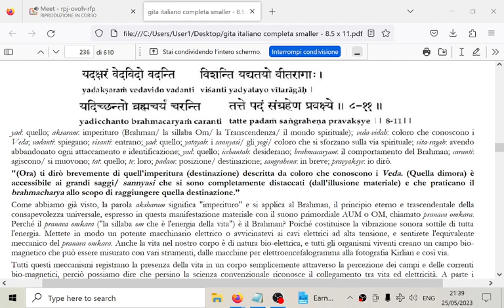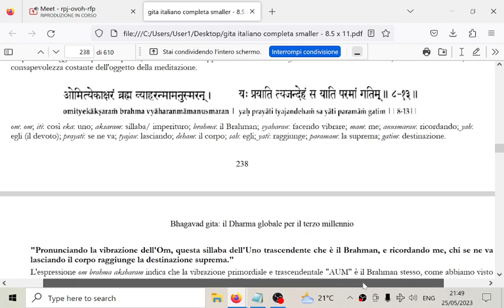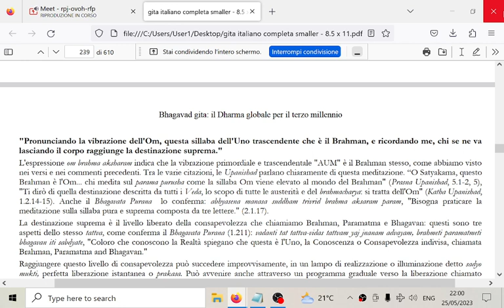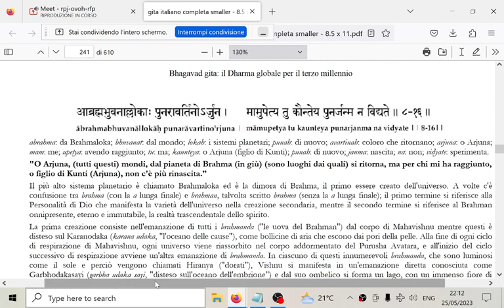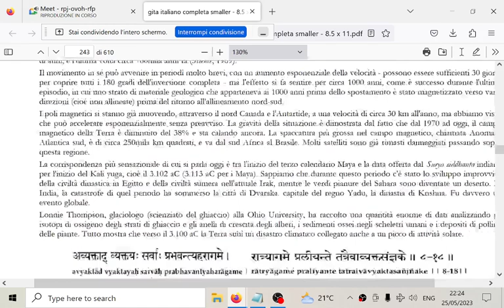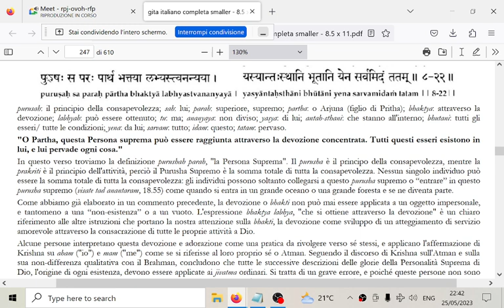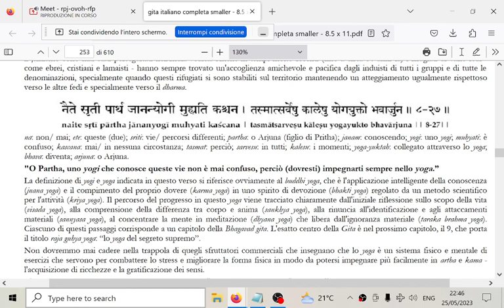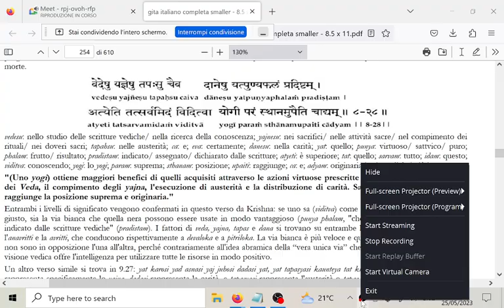2023 05 25 gita cap 8 versi 11 a 28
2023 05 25 studio Bhagavad gita capitolo 8 versi da 11 a 28 (fine capitolo)

3. partecipando a incontri virtuali (su appuntamento)
4. partecipando ai corsi e alle sessioni di studio individuali gratuiti (su appuntamento)